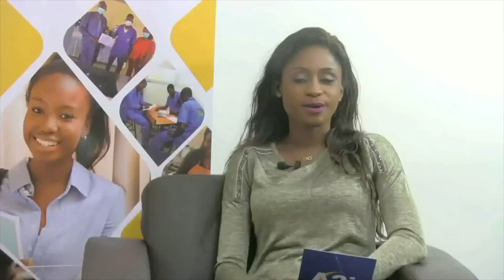Entretien de A2iTV avec Mme Aby SEYE, Directrice Générale du 3FPT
Découvrez comment est structuré le 3FPT à travers ses guichets de financement pour la formation professionnelle au Sénégal et pour la Diaspora.